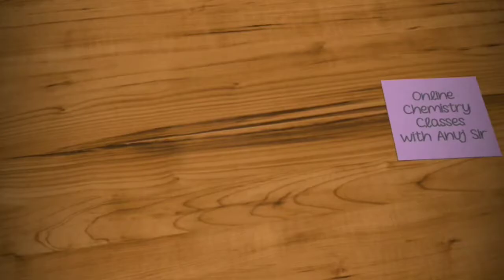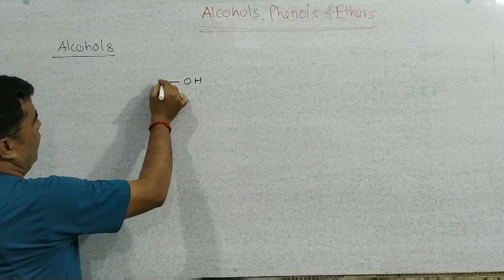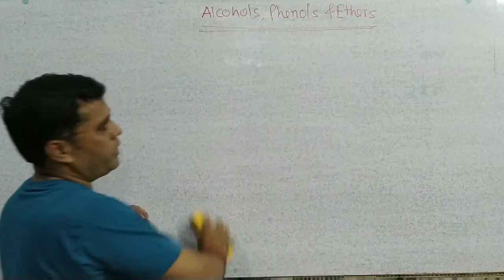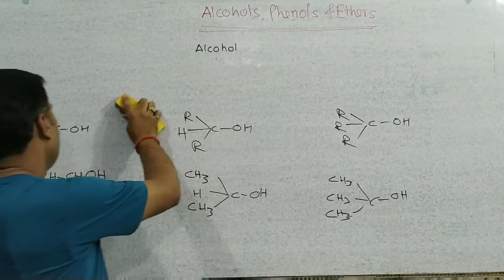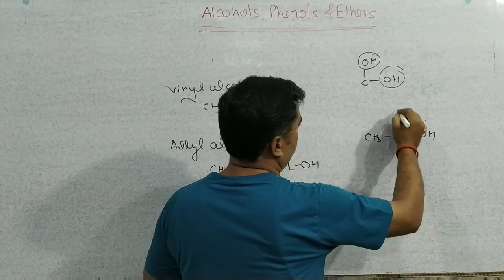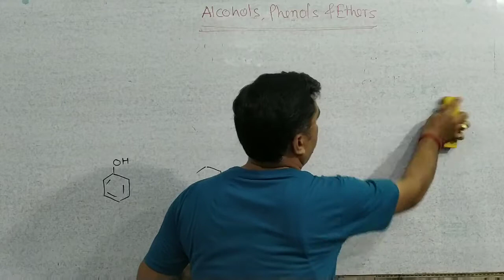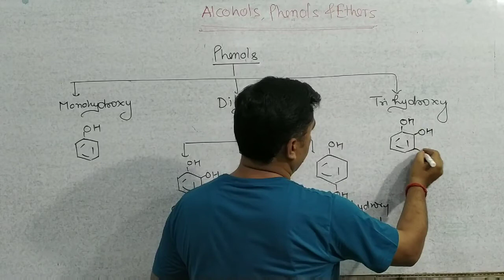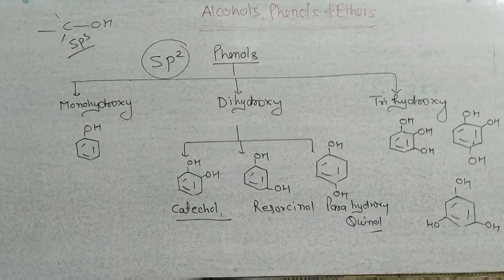what are alcohols phenols and ethers